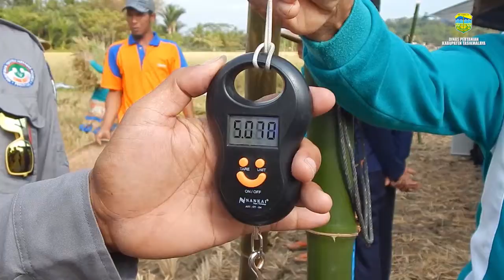DIDAMPING PENYULUH PERTANIAN, PANENPUN BERHASIL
Jawa barat tidak lepas dari daerah pertanian, termasuk kabupaten tasikmalaya, namun tidak semulus dan tidak sesubur yang di bayangkan, di tengah tengah cuaca yang tidam menentu, terkadang jadi hambatan bagi para petani dalam bercocok tanam, kurangnya sumber mata air mengakibatkan kekeringan dan tanamanpun banyak yang gagal panen sebelum waktunya.

Yang paling membanggakan, kelompok tanai mekar sari tiga  yang berada di desa cikalong kecamatan cikalong kabupaten tasikmalaya, justru bertolak belakang dengan keadaan, di tengah tengah kurangnya pasokan air, kelompok ini berhasil memanen padi dengan hasil yang memuaskan.

Jadi untuk para petani, musim kemarau bukan salah satu kendala dalam  bercocok tanam, dengan di damping para penyuluh pertanian, panen pun tidak akan gagal , yang paling penting  ikuti kalender tanam serta ikuti para penyuluh pertanian yang ada di kabupaten tasikmalaya.